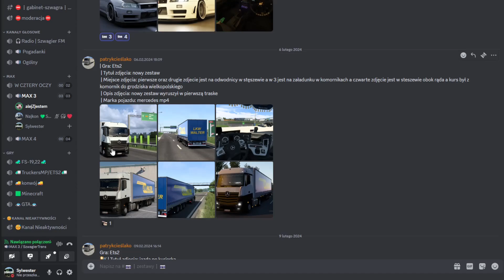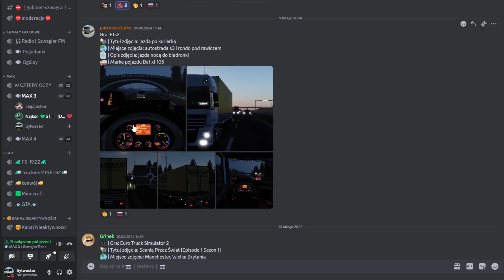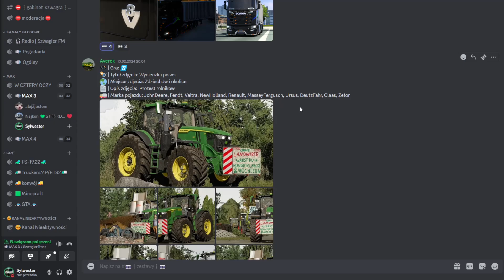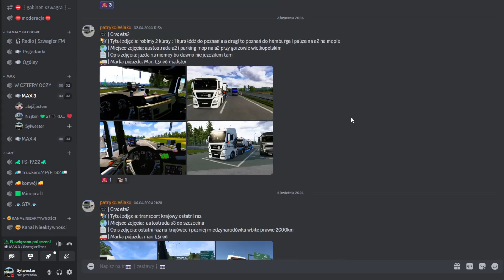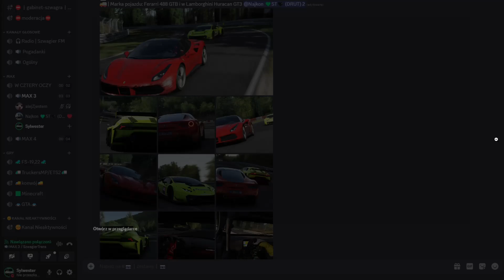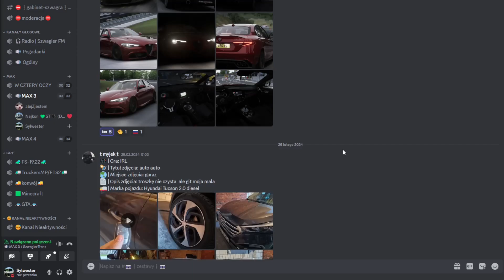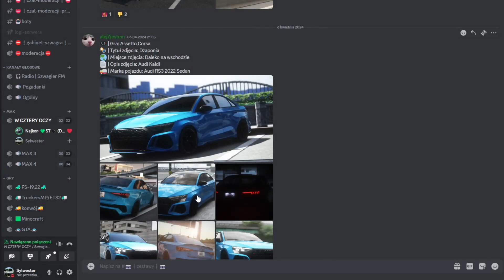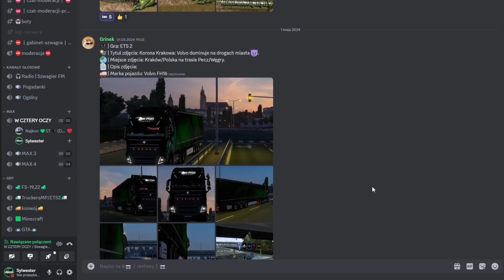😂PATRYKCIEŚLAKO THE BEST | ZESTAWY WIDZÓW #42🚛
Witam serdecznie w kolejnym odcinku z waszych zestawów. Dzisiaj sobie po oceniam razem z Najkonem i Alejzjestem.

Jeżeli jesteś nowy nie zapomnij o subskrypcji, zaznacz
również 🔔 aby być na bieżąco ! Nie zapomnij o 👍 w górę 😉